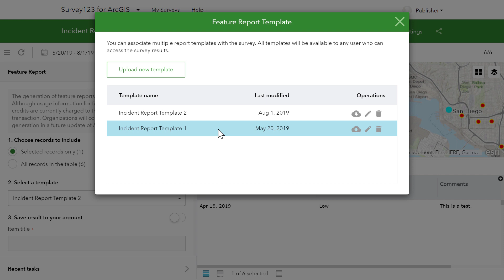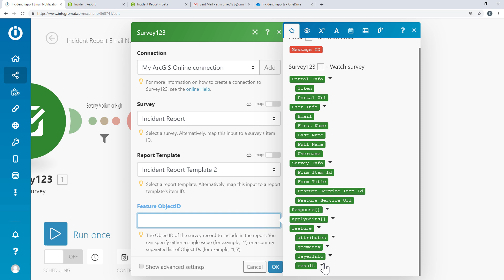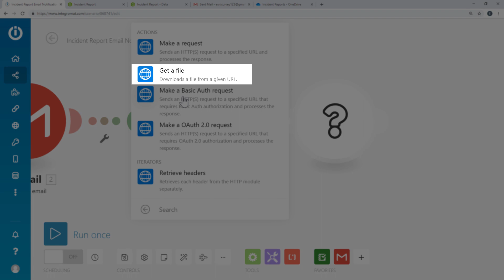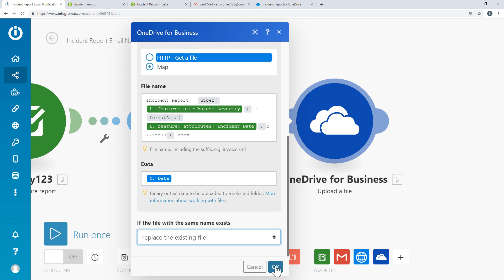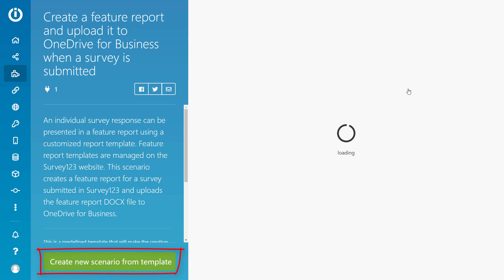ArcGIS Survey123: Create Feature Reports with Integromat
This video shows how to do even more with your ArcGIS Survey123 workflows by using webhooks in Integromat to automate feature reports from your surveys.